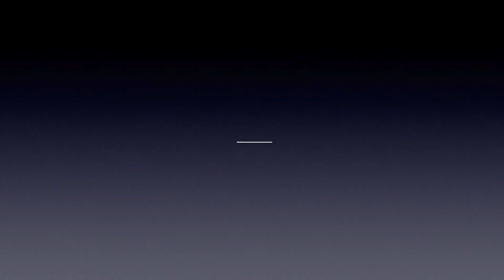Quick $1K Double Up!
All Tall Small, +$1400 in 10 minutes!